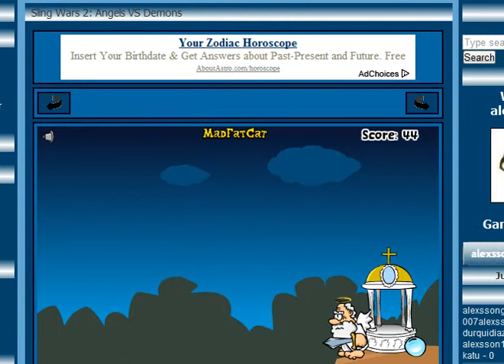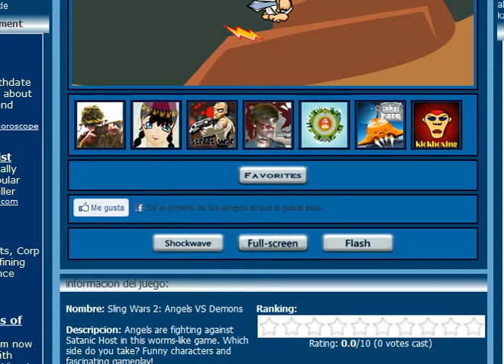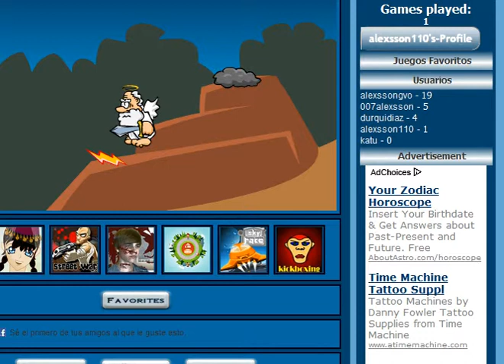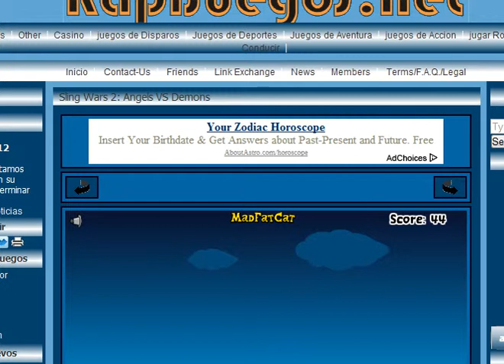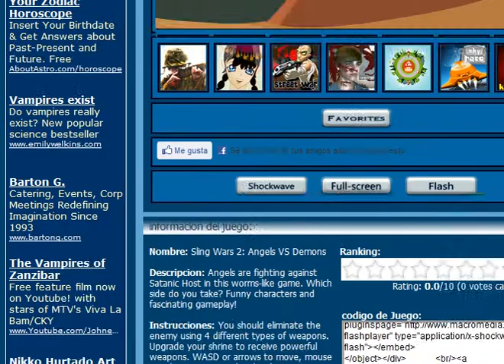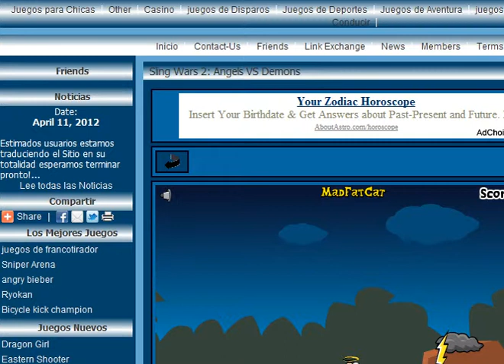juegos gratis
estas viendo un video del portal para usuarios vip de rapijuegos.net cuenta con mas de 6,000 juegos gratis en el numero sigue en aumento.
Ven a jugar juegos gratis todos los dias.